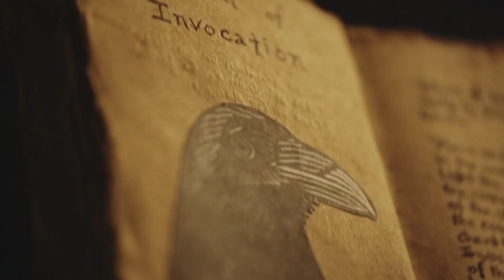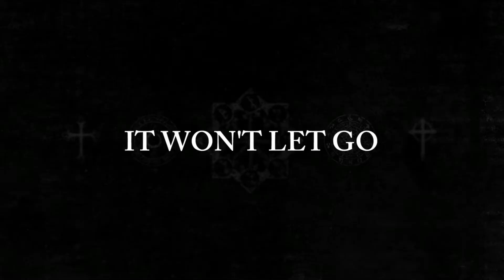INCARNATION HD Trailer (2022) Starring Taye Diggs, Jessica Uberuaga & Michael Madsen Horror Movie